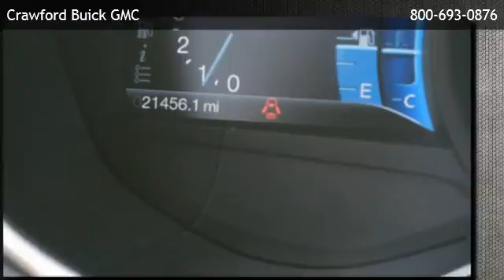2013 Ford Fusion Sedan Titanium FWD - El Paso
is offering a 2013 Ford Fusion Sedan Titanium FWD in El Paso, TX.

Stock Number: 140634A
Engine: 2.0L 4 Cylinder Engine
Transmission: 6-Speed A/T
Exterior Color: Deep Impact Blue
Interior Color: Charcoal Black
Mileage: 21427

6-Speed A/T 2.0L 4 Cylinder Engine Front Wheel Drive AM/FM Stereo CD Player Cruise Control Power Driver Seat Power Passenger Seat Leather Seats Bucket Seats Premium Sound System Satellite Radio MP3 Player Heated Front Seat(s) Bluetooth Connection Telematics Auxiliary Audio Input HD Radio Rear Bench Seat Heated Mirrors Climate Control Multi-Zone A/C A/C Rear A/C Security System Turbocharged Gasoline Fuel Power Door Locks Power Steering Adjustable Steering Wheel Traction Control Power Windows Engine Immobilizer Rear Parking Aid Driver Air Bag Passenger Air Bag Front Side Air Bag Rear Side Air Bag Front Head Air Bag Rear Head Air Bag Knee Air Bag